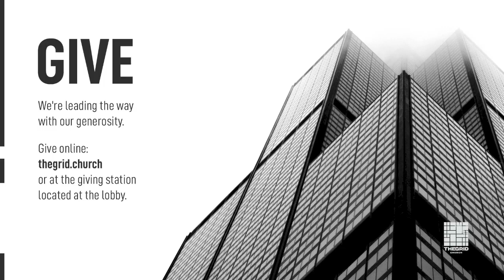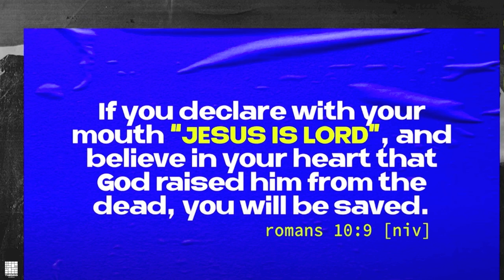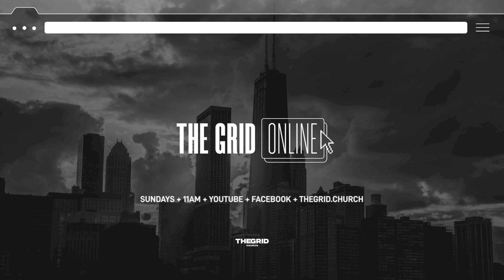THE GRID ONLINE | May 17, 2020 | The Grid Church | Chicago, IL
Join us for online services on Sunday, May 17th with Pastor David & Britt. We’re excited to offer church services exclusively online live at 8AM & 11AM.  Chat with us live and watch together as a family.

+++ ACCEPTED JESUS?

ABOUT THE GRID:
The Grid Church exists to BRING LIFE TO CHICAGO ONE NEIGHBORHOOD AT A TIME. We started just over a year ago and have seen God do miraculous things since our inception. We want to personally invite you to come be part of the journey.